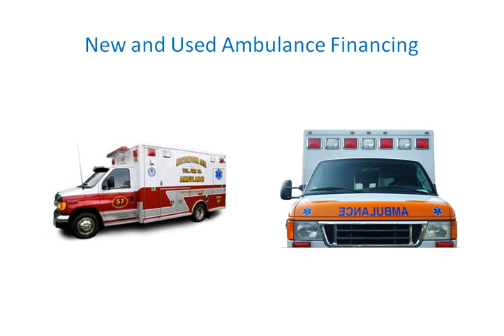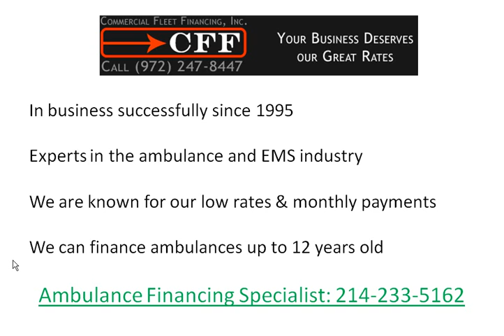Buying an Ambulance? Top Ambulance Financing Company Helps - New, Used, Remount Financing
buy ambulance, ambulance financing, used ambulance, used ambulance financing, ambulance for sale, ambulance loan, finance ambulance, finance used ambulance, ambulance financing company,